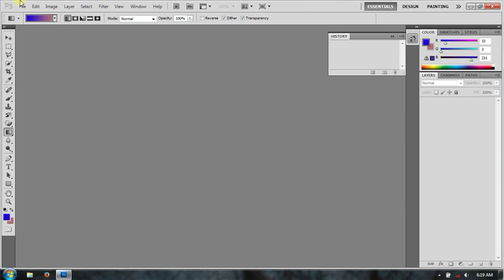Cara Memotong Foto dengan Photoshop